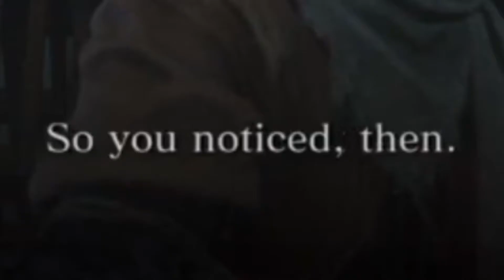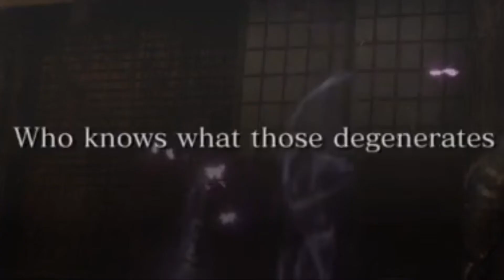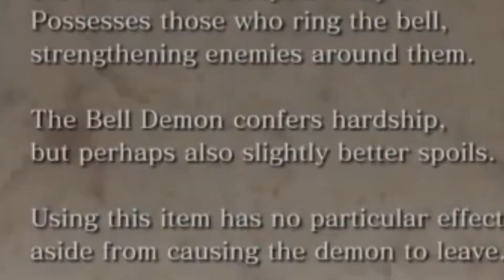Sekiro Absolutely Normal Experience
Finally a new experience has been completed and it’s on Sekiro Shadows Die Twice and it is absolutely normal, enjoy it!

Post Scriptum

By the way, this is the first video of the Absolutely Normal Experience series, first of many others.